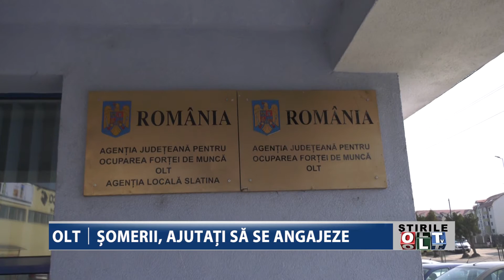OLT SOMERII AJUTATI SA SE ANGAJEZE 0204